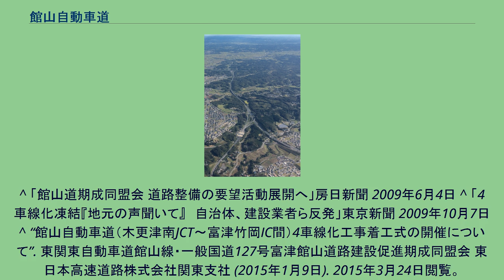館山自動車道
手前は木更津南JCT、その奥は木更津JCT 館山自動車道（たてやまじどうしゃどう、TATEYAMA EXPRESSWAY）は、千葉県千葉市中央区の京葉道路から富津市の富津竹岡インターチェンジ (IC) へ至る高速道路（高速自動車国道）である。
略称は館山道（たてやまどう、TATEYAMA EXPWY）。
館山自動車道と称すが、接続する富津館山道路も含めて館山市内までには入っていない。
高速道路ナンバリングによる路線番号は京葉道路、富津館山道路とともに「E14」が割り振られている。
北側は京葉道路、南側は富津館山道路と接続しており、東京都から千葉県南房総市までを自動車専用道路で結ぶ。
キロポスト表示は、京葉道路一之江橋起点から、IC番号も篠崎ICからの通しとなっており、富津館山道路まで続いている。
実質的には京葉道路起点から富津館山道路富浦ICまで1つの高速道路としてみなすことができる。
また木更津JCTにて東京湾アクアライン連絡道（アクア連絡道）へ分岐し、神奈川県へもアクセスが可能である。
2007年（平成19年）3月21日には首都圏中央連絡自動車道（圏央道）も接続した。
他の高速自動車国道との（予定路線区間等も含めて）直接接続が一切ない珍しい路線である。
同様の高速自動車国道は、沖縄県にある沖縄自動車道のみであり、日本本土においては館山道以外にない。
また、起点の京葉道路接続部（千葉南JCT）はランプウェイが整備されておらず、同様の例は千葉県内では他に木更津西JCT（アクア連絡道・圏央道接続点）がある程度で、全国的に珍しい。
国土開発幹線自動車道建設法における路線名は「東関東自動車道館山線」であり、高速自動車国道の路線を指定する政令で指定された正式な路線名は「東関東自動車道千葉富津線」となっている。
ここでは、京葉道路 - 木更津南JCT - 富津竹岡ICを本線、木更津南JCT - 木更津南ICを木更津南支線とする。
館山自動車道は総距離が短いこともあり、休憩所は市原サービスエリア (SA) と君津パーキングエリア (PA) の2か所のみである。
市原SAはガソリンスタンド、上り線にロッテリアがあり、スナック・ショッピングコーナーも上下線ともに24時間営業となっているが、下り線のガソリンスタンドは深夜営業をしていない。
君津PAはトイレと自動販売機のみのPAとなっている。
トンネルの数 本線 24時間交通量（台）　道路交通センサス （出典：「平成22年度道路交通センサス」・「平成27年度全国道路・街路交通情勢調査」（国土交通省ホームページ）より一部データを抜粋して作成） 木更津南支線 24時間交通量（台）　道路交通センサス （出典：「平成22年度道路交通センサス」・「平成27年度全国道路・街路交通情勢調査」（国土交通省ホームページ）より一部データを抜粋して作成）
総交通量（2008年（平成20年）度） 料金収入（2008年（平成20年）度） ハイウェイラジオ 全ての箇所でコールサインは「ハイウェイラジオ館山道○○」と放送される。
（例:市原であれば「ハイウェイラジオ館山道市原よりお伝えしました。」） 接続している高速道路はいずれも一般国道の自動車専用道路であり、高速自動車国道とは接続していない。
^ “高速道路ナンバリング一覧”. 国土交通省. 2017年9月3日閲覧。
^ “館山線木更津まで開通 テープカット、渡り初め 千葉から所要時間約半分に”. 千葉日報 (千葉日報社): p. . (1995年7月19日) ^ “湾横連絡道が開通 知事らテープカット 木更津JCT - 袖ヶ浦IC間”. 千葉日報 (千葉日報社): p. . (1996年3月29日) ^ ““夢”運ぶ海渡る道 東京湾アクアライン開通 幕開ける“房総新時代””. 千葉日報 (千葉日報社): p. . (1997年12月19日) ^ “南房総への渋滞緩和
木更津南-君津インターチェンジの延長4キロ開通 館山自動車道」”. 千葉日報 (千葉日報社): p. . (2003年4月30日) ^ “富津中央 - 竹岡が開通 館山道、残るは1区間”. 千葉日報 (千葉日報社): p. . (2005年3月20日) ^ a b “E14館山自動車道 君津IC〜富津中央IC間が3月31日（日）に4車線となります (PDF)”. 東日本高速道路株式会社 (2019年3月27日). 2019年3月27日閲覧。
^ a b c “E14館山自動車道 富津中央IC～富津竹...